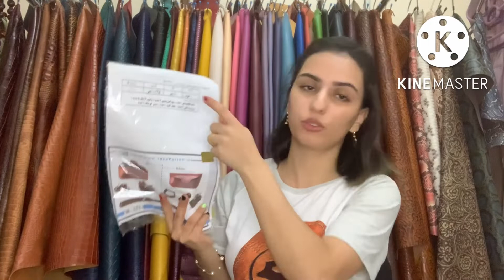آموزش جا عینکی از الگوهای ایده پارسه کد M_171 قسمت ۴۳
تو این قسمت بهتون یاد دادم
✅نحوه انتقال الگو روی چرم
✅نحوه برش زدن دایره با استفاده از دست
✅ نحوه گره زدن نخ ابریشم و سوزن
✅صفر تا صد رنگ لبه با تکنیک سارا
سارا صمدانی هستم سازنده صنایع دستی در زمینه چرم سازی و چرم دوزی ساکن امارات
تو این کانال به شما یاد میدم که چطور یک کیف ساخته میشه
همیشه یادت باشه هیچی مثل تلاش کردن تورو موفق نمیکنه
پس همراه من باشین تا با اموزش هام مسیر روشنی و بهت نشون بدم
سابسکرایب شما برای من انرژی مثبته 🤗

زمانبندی ویدیو
00:00 کاور ویدیو
‎00:08مقدمه
‎02:39 انتقال الگو به پشت چرم
03:05 برش الگو روی چرم با کمک دست
04:20 اطلاعات راجع به تکسون مکس
06:58 انتقال نقطه ها از الگو به چرم
07:47 سوراخ کردن چرم با دستگاه پرچ و پانچ
08:53 نحوه گره زدن نخ ابریشم به سوزن
13:43 شروع تکنیک رنگ لبه

کانال رو به دوستاتون معرفی کنین

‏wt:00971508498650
اینستاگرام: